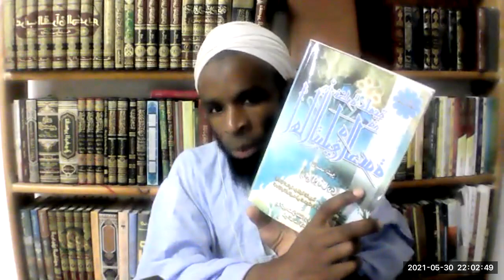Le Tablīgh - Définition précise de l'Innovation [1]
Vous pouvez me suivre sur Twitter, instagram et FB "AbouMouslymSafyyroullah" (Philippe)
ou me joindre par mail :

Le lien pour zoom tous les dimanches à 22h in cha Allah:
Abou Mouslym Safyyroullah vous invite à une réunion Zoom planifiée.

Sujet : Abou Mouslym Safyyroullah - Salle de réunion personnelle

Code secret : 2021